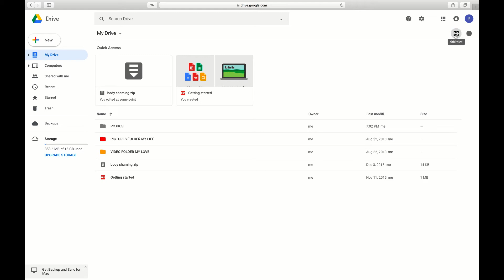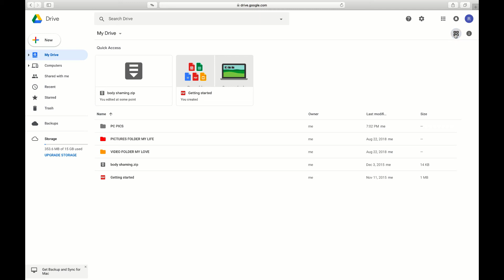HOW TO CHANGE THE VIEW LIST OR GRID IN GOOGLE DRIVE